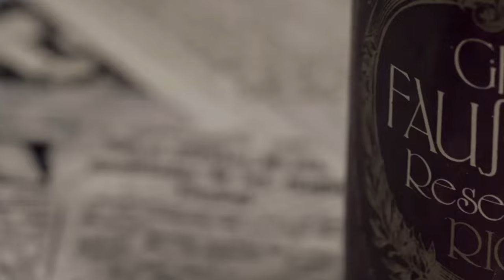Pierangeli en Casa - AGO 29 - 1/4 | REJUV CHIP AUMENTA LA ENERGÍA FÍSICA Y MENTAL | Willax